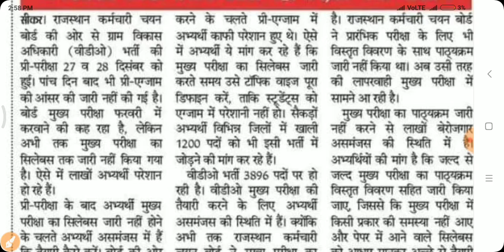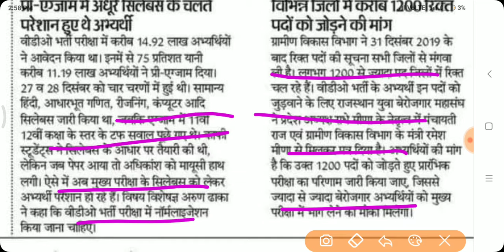vdo cut off 2021 / Gram Sevak Cut Off 2021 / rsmssb vdo mains exam syllabus / vdo 2021 mains exam